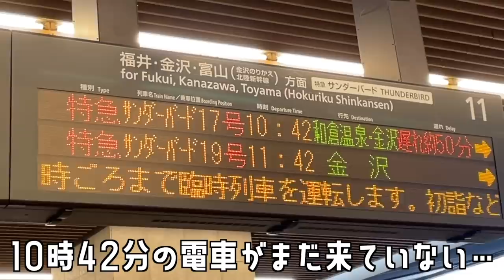パークマンサーと久しぶりのお仕事！そして乾杯🍺【富山Vlog】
2019年3月まで5年間一緒に活動していたパークマンサーさんと久しぶりにお仕事してきました！パークさんありがとうございました☺︎！

◯MARW UNITED ARROWS (マルゥ ユナイテッドアローズ)
日常のちょっとした気づきを大切に、服づくりをしています。

◯ease style (イーズスタイル)
モノトーンコーデを簡単に、より楽しむためのリップを展開しています。

『白黒商店』
モノトーン好きなかんだまによる、休憩所な生活雑貨グッズ。

かんだま